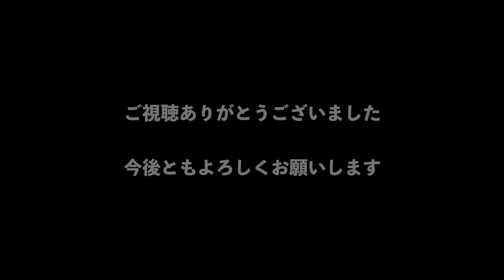【相撲甚句】作業用BGM。またいつかどこかで。２０２２年最後の巡業で【大相撲】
大相撲のYoutubeでいつかはアップしたいと思っていた相撲甚句。
今回は巡業で行われたものです。
枚方場所と四日市場所を織り交ぜています。
アナウンスでも相撲甚句の説明ありますが、補足でテロップ流れます。